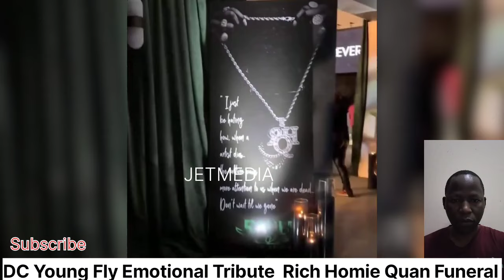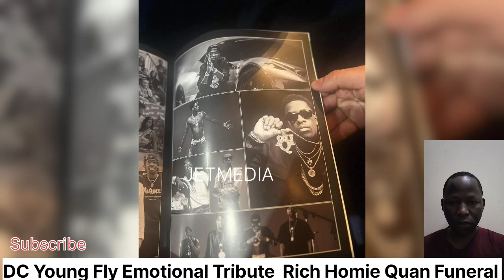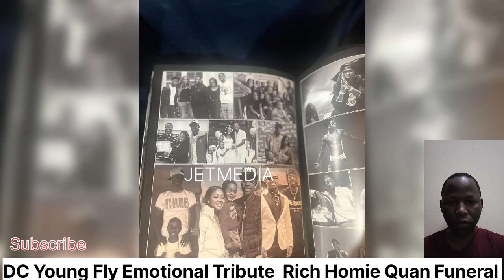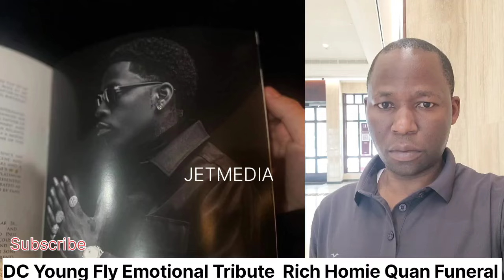DC Young Fly Emotional Tributes at Rich Homie Quan Funeral.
Legend Atlanta rapper Rich Homie Quan, whose real name is Dequantes Devontay Lamar, has died, eports indicate the death was an overdose, but officials have not said that is the case.Thugger Daily first reported the news . his autopsy is scheduled for Friday, Sept 6.